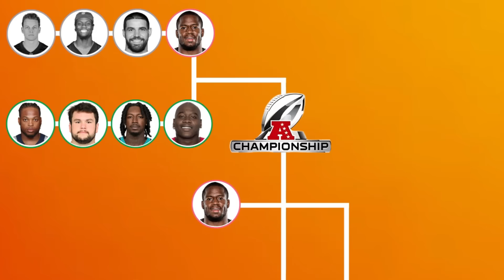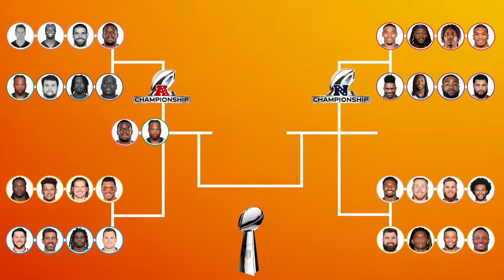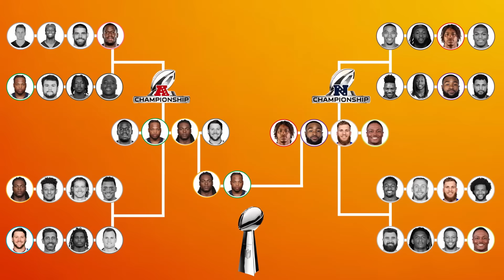32 Player Kill the Man With the Football Tournament!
Today we are brining one of the craziest childhood games to Madden by introducing Kill the Man with the Football with NFL Players! This is going to be a 32 team tournament with the winner moving on! Put who you think is going to win in the comments below!

Thank you guys so much for helping us get to 150K! It's truly a dream come true and without each of you we wouldn't be in this amazing situation!